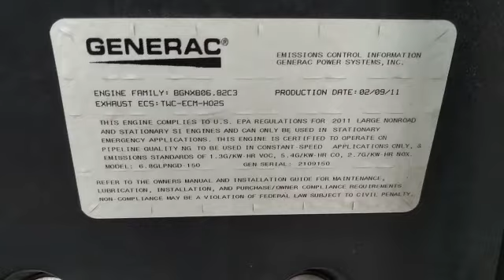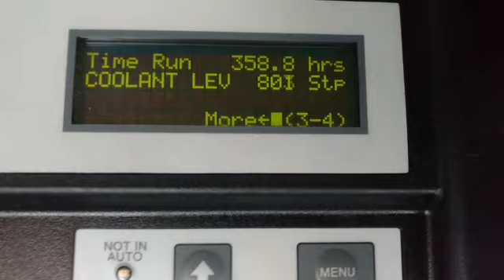Generac SG0150 150 kW natural gas / propane generator 358 Hrs Year 2011 - CSDG # 3800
Used Generac 150 kW standby (135 kW prime) natural gas / propane generator set, model SG0150 SN-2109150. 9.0L engine rated 229 HP at 3600 RPM, EPA certified. 3/60/277/480V, 6 lead non-reconnectable to other voltages.  225 Amp main-line circuit breaker.  PMG permanent magnet generator.  UL listed stationary engine generator assembly.  H panel digital control panel.  Battery charger.  Coolant heater. Weather enclosure. 358 Hours. Year 2011. Overall dimensions 40W x 132L x 69H on 6H blocks, weight 3900 lb.  Passed load test 12/16/2022.  FOB Des Plaines, IL